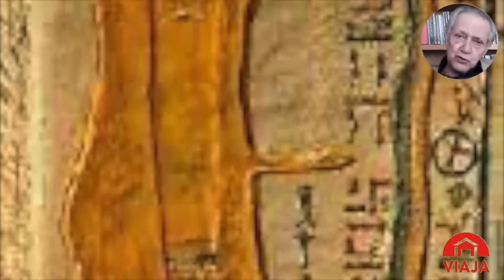Capsula Vivir Viajando Egipto, sexta parte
Acompáñanos a recorrer la sexualidad en el en antiguo Egipto de la mano de Raúl García Morineau, conoce a detalle esta historia que te sorprenderá.